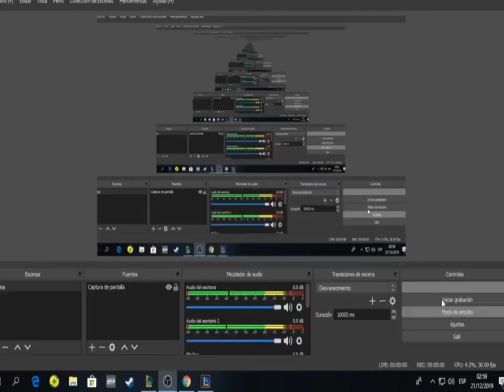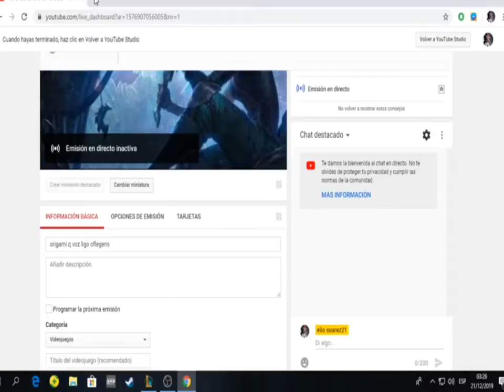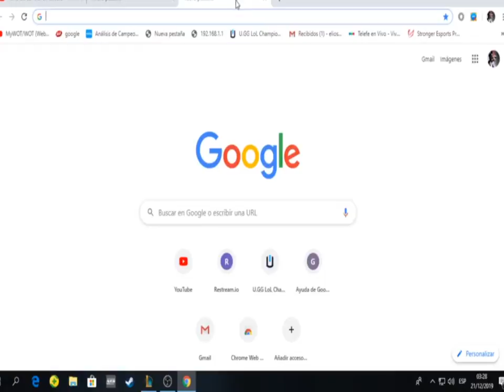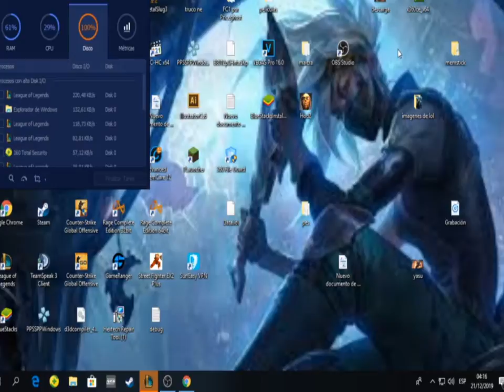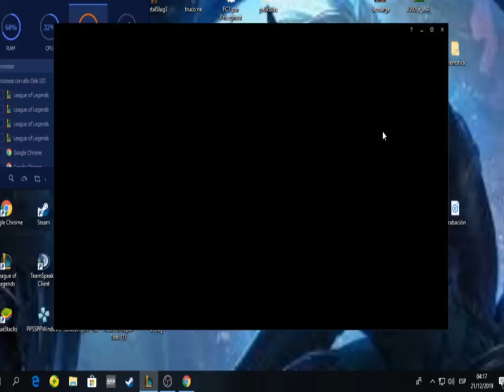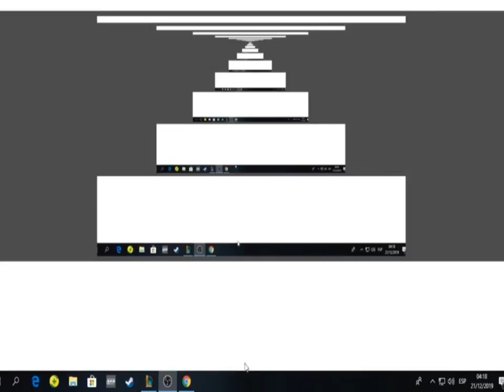origami q voz ligo oflegens